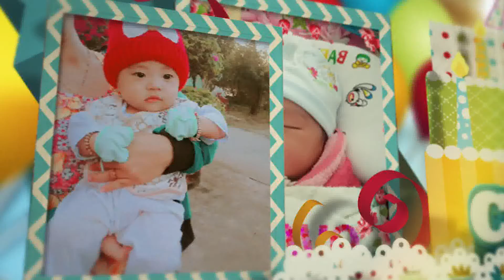Happy Birthday - Bé Minh Triết